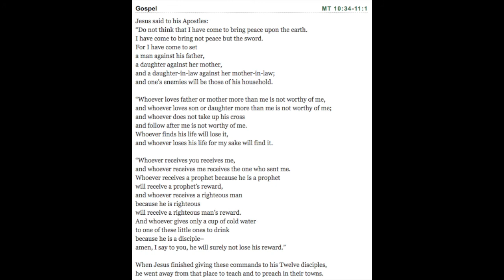Morning Gospel & Coffee July 16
Mt 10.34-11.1 . The source of our conflicts--egos